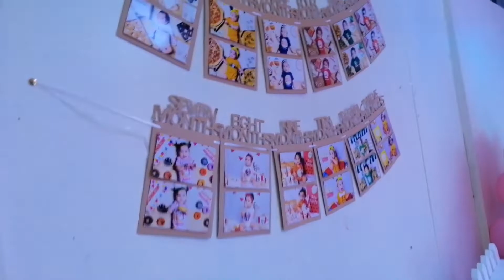Daphe Reign 1st Birthday 🦋💜💗 + Unang GALA ni Baby MK with Fam! || MOMMIES CORNER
VLOG TITLE: Daphe Reign 1st Birthday 🦋💜💗 + Unang GALA ni Baby MK with Fam! || MOMMIES CORNER

 (for brand/collaboration and business purpose)

MOMMIES ❤️ CORNER